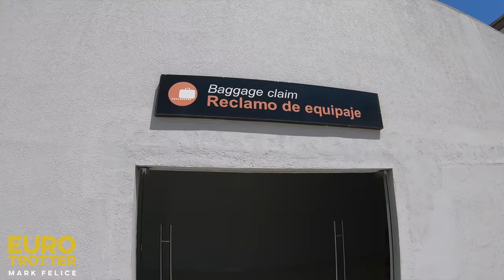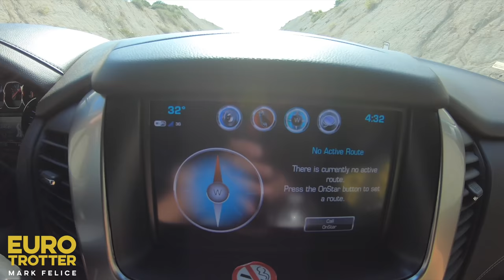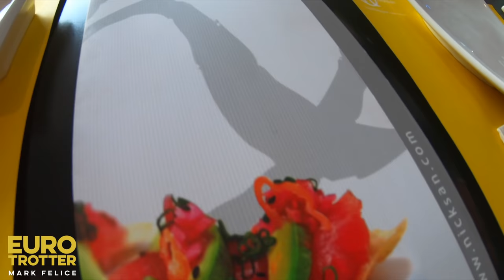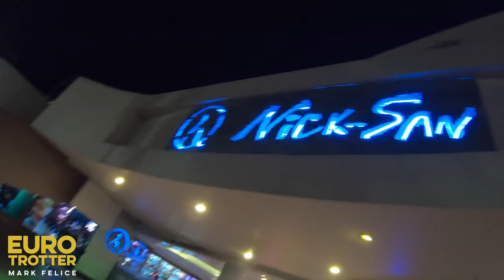I GOT FINED BY THE POLICE!!! - Cabo San Lucas Mexico Vlog (Ep 1)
In this Cabo San Lucas Mexico vlog series, I'm taking you to Cabo San Lucas Mexico in the Baja Peninsula for some fun in the sun, along with showing you some of my favorite places to eat in Cabo, ...AND, I'm not traveling alone!! I'm taking my first EVER group of friends with me, and we'll be staying at my pad in Cabo (you'll see more of it in future episodes!!). In this episode, we're flying to Cabo San Lucas Mexico from Denver, with my friends, and then getting settled at the house! After that, it's dinner at one of my favorite Sushi places in Cabo!! Oh yeah, and I forgot to mention I got fined by the police along the way!!  Tune in, drop a comment and like the video.  The trip takes place September 27 - October 3, 2020 and there are ONLY 2 rooms left, so if you are interested in coming with me and staying at my home in Cabo, reserve your spot and let ME...pamper YOU...in Cabo!